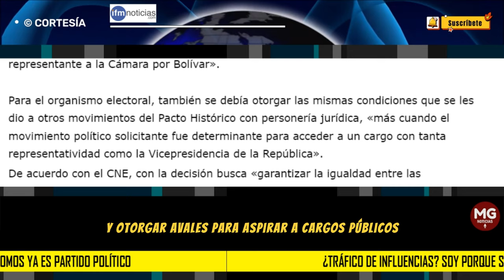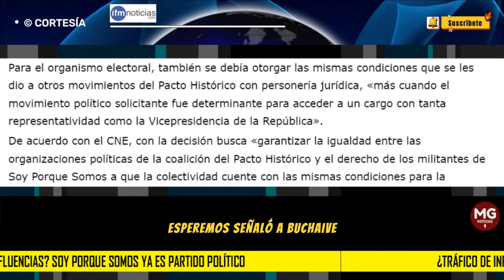¿TRÁFICO DE INFLUENCIAS? 🛑 Soy Porque Somos ya es partido político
El Consejo Nacional Electoral le otorgó la personería jurídica al movimiento Soy Porque Somos, de la vicepresidente colombiana Francia Márquez, convirtiéndose de esta manera en un partido político. Ahora, la nueva colectividad podrá recibir financiación estatal y otorgar avales para aspirar a cargos públicos, entre otros derechos constitucionales.
IFM NOTICIAS